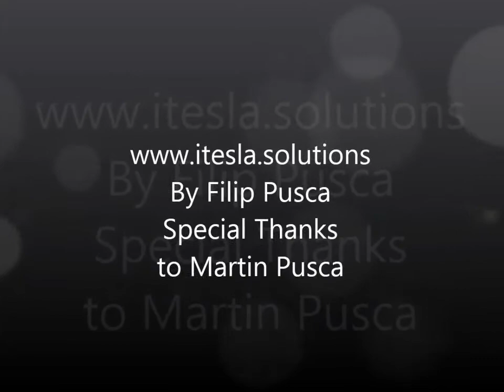iPad replace filters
Uploaded on Apr 2, 2015 at 12:54 AM
Replacement of filters is not a hard process as it looks in fact it is enjoyable.